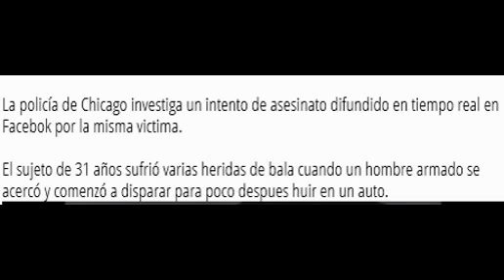Balean a hombre mientras transmitia en vivo por Facebook